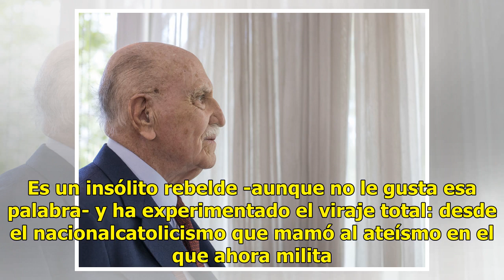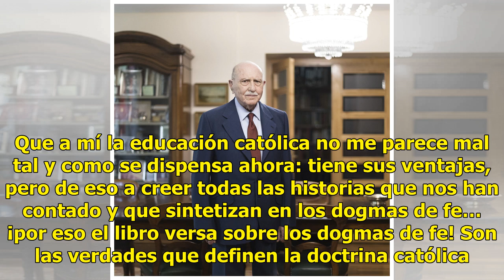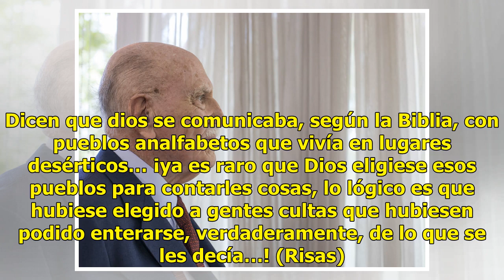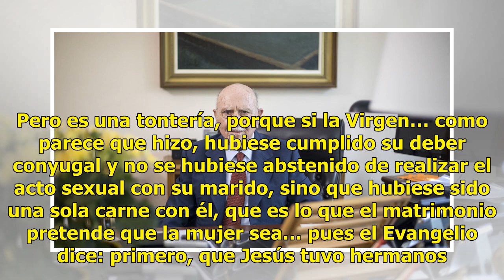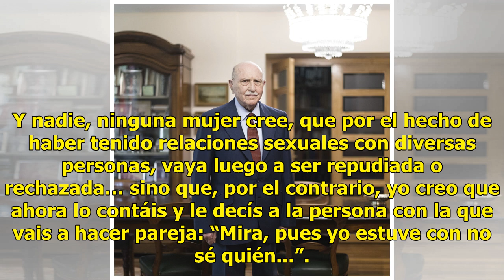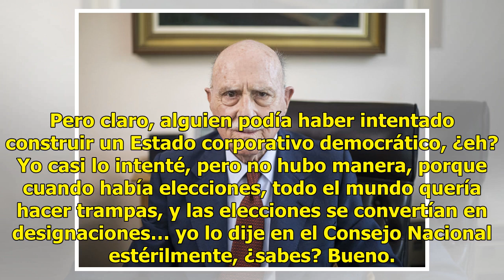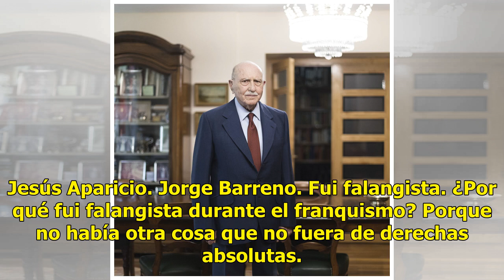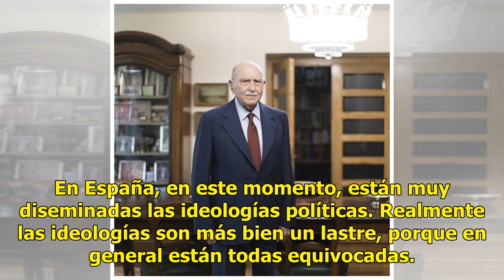Jesús Aparicio, dirigente franquista: "La Biblia es machista, y la Iglesia también"